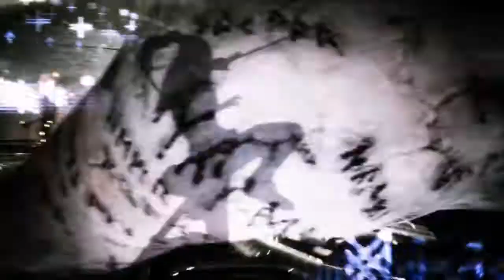Hellblade: Senua's Sacrifice - Final Confrontation (Walkthrough)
Following video guide shows the final battle in Hellblade: Senua's Sacrifice.